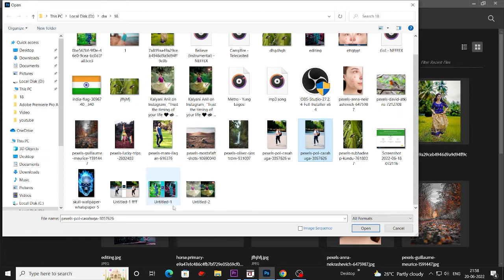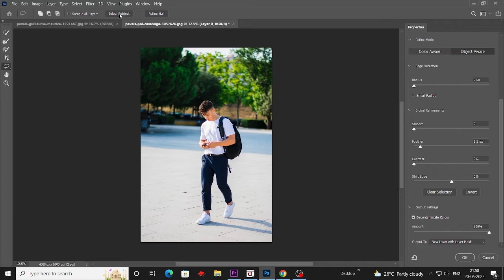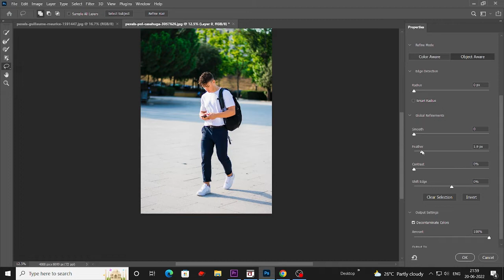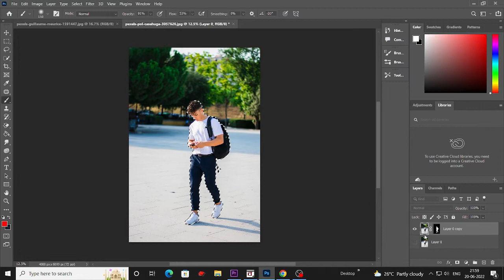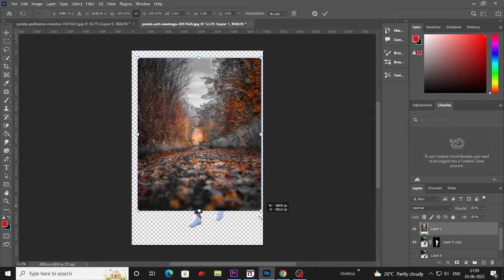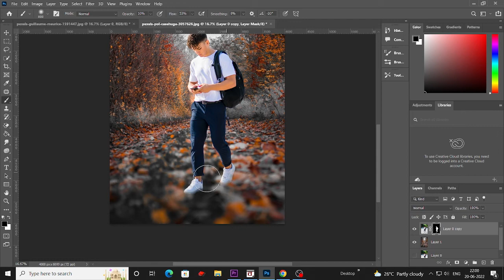How To Change Background in Photoshop | Photoshop Tutorial | এক ক্লিক এ ব্যাকগ্রাউন্ড চেঞ্জ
friends. I am Sourav pal. You are cordially welcome from my channel GFX EDITING . I usually post design tips in this channel such as computer basic course, Logo design, Visiting card design, Movie poster design, photo editing , album design, poster design, banner design Picture design and etc. To watch and to learn about it Stay tuned and Subscribe to this channel.
[Photoshop]
[Illustrator]
[coral draw]